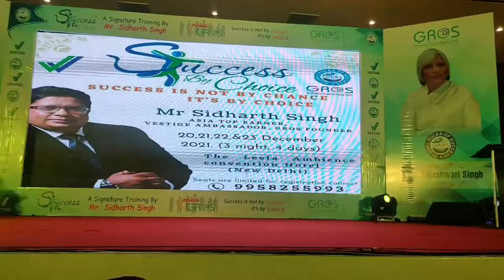The Leela Ambience Convention Hotel || Delhi || Luxury Hotel Tour || Tanmita & Sandip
It was a great experience of staying in such a luxury property... The rooms were clean, very comfortable, and the staff was amazing. They went over and beyond to help make our stay enjoyable. I highly recommend this hotel for anyone visiting Delhi